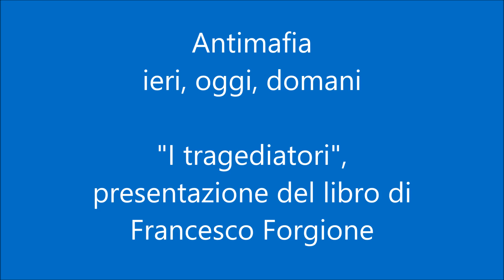Antimafia ieri oggi domani - Festa nazionale di Avviso Pubblico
La presentazione a Casalecchio di Reno, durante la Festa nazionale di Avviso Pubblico, del libro "I tragediatori" di Francesco Forgione.
Un'occasione per riflettere sulle criticità, passate e presenti, dell'Antimafia e su ruoli e obiettivi del futuro.
Un estratto degli interventi dell'autore, di Piergiorgio Morosini, membro del Consiglio Superiore della Magistratura e di Pierpaolo Romani, Coordinatore nazionale di Avviso Pubblico